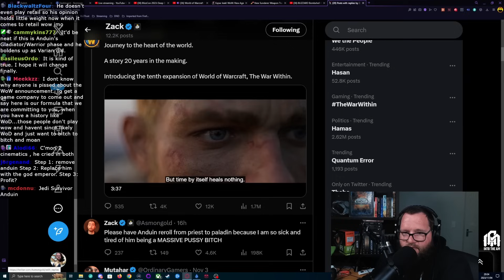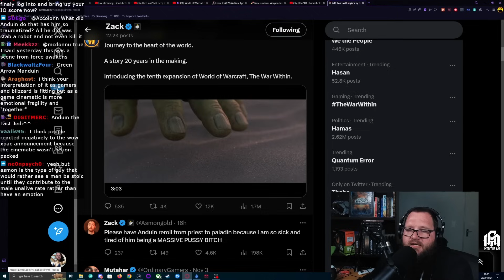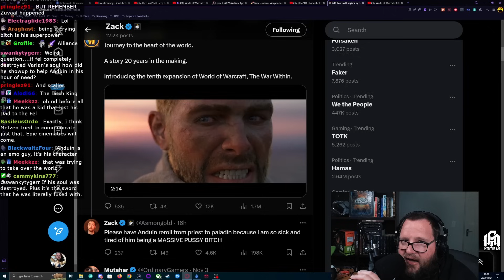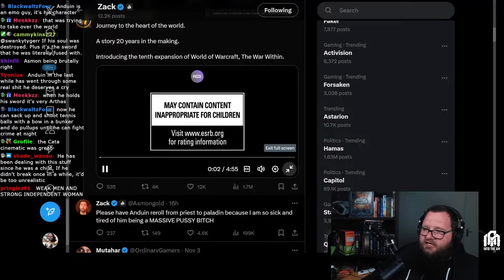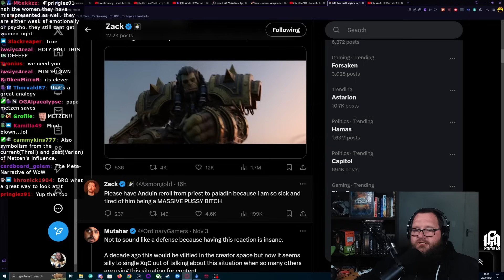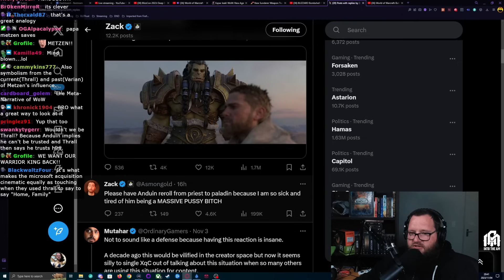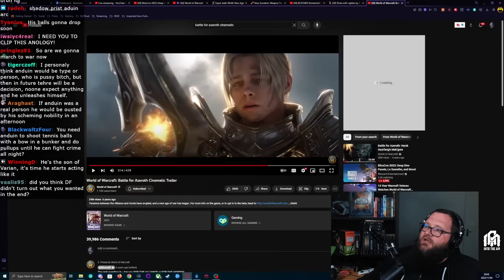Asmongold is WRONG (but also kinda Right)